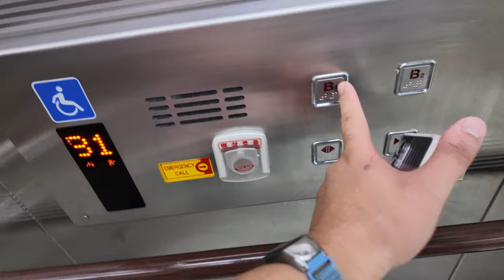[4K 엘리베이터 탑사기] 경기도 수원시 영통구 KORAIL 수인분당선 영통역 동남엘리베이터 DN-DKMRL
9월 1일~2일 동안, 그 중 하루를 머물렀던 수원 영통 일대를 떠나 GTX를 거쳐 SRT를 타러 가기 위해 들린 수인분당선 영통역사의 엘리베이터를 탑사시승했습니다.

▷승강기 소개
엘리베이터는 부산 소재 중소 승강기업체인 동남엘리베이터의 2012년식 무기계실(MRL) 기종이 설치되어 있습니다. 영통역이 포함된 2012년 말에 개통한 상갈~망포 구간에는 모두 영통역과 똑같은 기종/연식의 승강기가 설치되있는데요, 제어반은 대성IDS엘리베이터의 제품이 탑재됐습니다.

스테인리스 재질의 내장재가 적용됐고, 천장은 아치 형태가 적용됐습니다. 안내방송과 도착 차임 모두 정상적으로 나왔습니다.

-청명방면 승강장
승강기 고유번호: 2086-850
설치시기: 2012년 11월
교체공사여부: X
용도: 장애인용
모델: DN-DKMRL
형식: 권상식 - VVVF
위치표시기 TYPE: 도트 매트릭스 LED
정원: 15인승
적재하중: 1000kg
운행구간: B2 ~ B1층
정격 속력: 60m/min